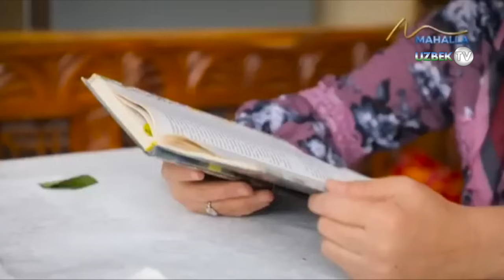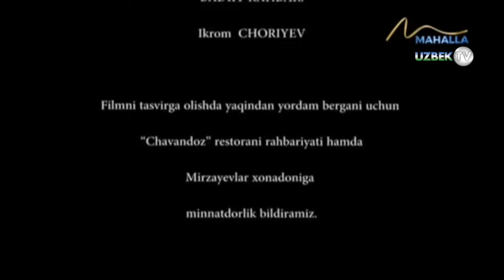Хотини ёллаган хизматкорга уйланган эркак тақдири | Umr so'qmoqlari